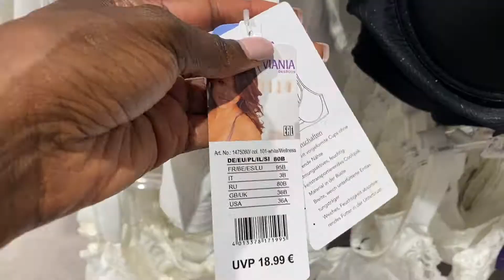SEXY DESSOUS AUS NKD // SCHICK & GÜNSTIG // NKD LIVE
I will be showing affordable bras and undewear.  Im Nkd a store in Germany that carrys household and clothing items.
Write me down in the comments below what youi think of todays video.

Music 🎶 /Artist
Thinking of us Patrick Patrikios
Blue Nude /Verified Picasso